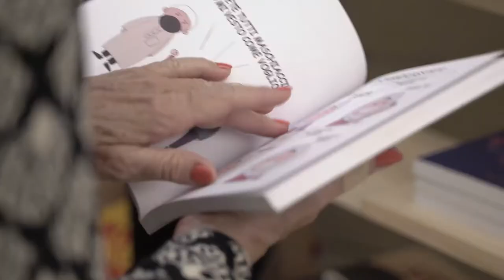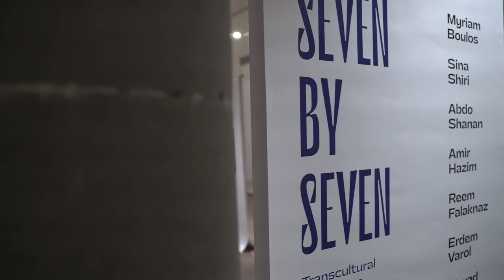Video Report Middle East Now 2020 - 11° Edition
The full video of the 11th anniversary edition of Middle East Now (Florence 6 – 11 October 2020), the international festival of cinema and contemporary culture from the Middle East and North Africa which took place at Cinema la Compagnia, MAD Murate Art District and other locations in the city.

Middle East Now 2020 was a truly extraordinary edition, which we will remember for a long time. After the postponement, we decided to hold the festival despite all the difficulties of the moment we are facing, in compliance with all the necessary safety measures. And our audience showed us an incredible enthusiasm, together with a great desire to see films from the Middle East, learn more about new stories, debating the current issues that come from this part of the world.

The Audience Award went to “Between Heaven and Earth” by award-winning Palestinian director Najwa Najjar; The "Cinema Iran 2020 Award" dedicated to Felicetta Ferraro went to "Sunless Shadows" by Mehrdad Oskouei, one of the most important Iranian documentary filmmakers; the Best OFF Award for the best short film to "Brotherhood" by Tunisian director Meryam Joobeur; the Best Short Staff Award 2020 to the Palestinian short "Maradona's Legs" by Firas Khoury:
Great participation in the talks and book presentations, the focuses dedicated to comics, the food evenings, the opening of the SEVEN by SEVEN exhibition curated by Roï Saade at MAD Murate Art District, as well as the many meetings and debates in the rich program of the international festival directed by Lisa Chiari and Roberto Ruta.

Music thanks: OMAR FADEL
@Middle East Now 2020